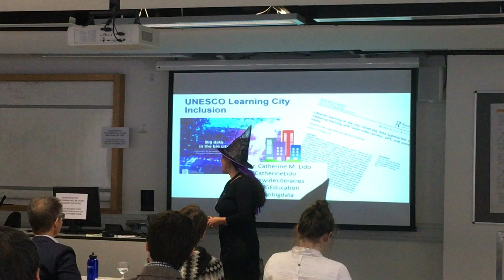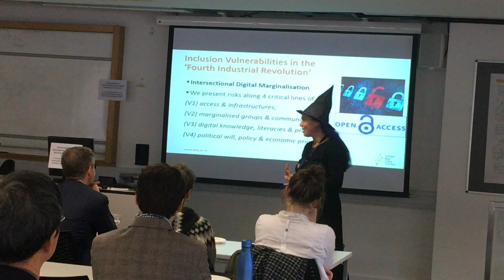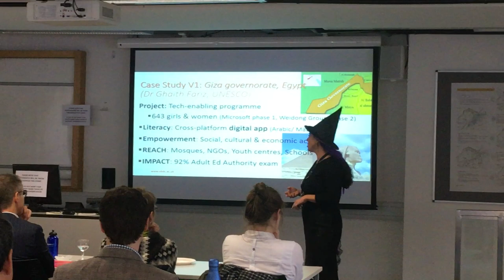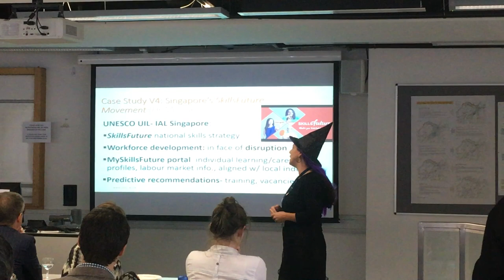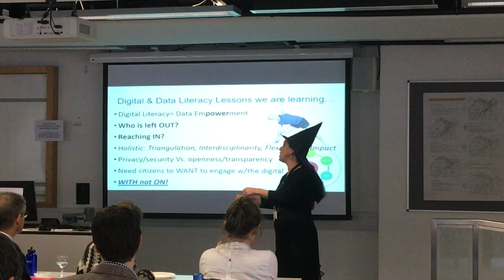Lido Lightning Talk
This is the winning Lightning Talk from World Cities Day, event held by Urban Big Data Centre and the Centre for Healthy Sustainable Cities.
Happy Halloween!